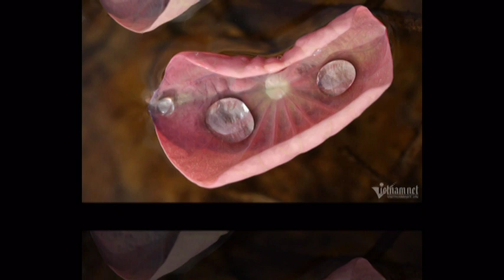Những bức ảnh tuyệt phẩm về hoa sen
Tháng 6 hàng năm là mùa sen đua nở khắp các đầm ở nhiều tỉnh miền Bắc. Thời điểm này, tiết trời liên tục có nắng nóng gay gắt. Đó là lúc quốc hoa của Việt Nam có dịp tỏa nét đẹp rạng rỡ.